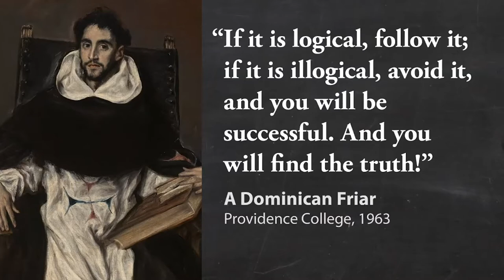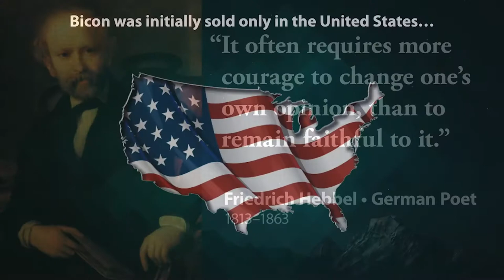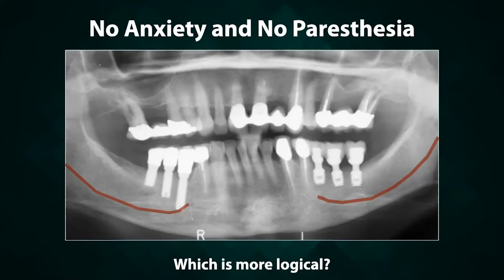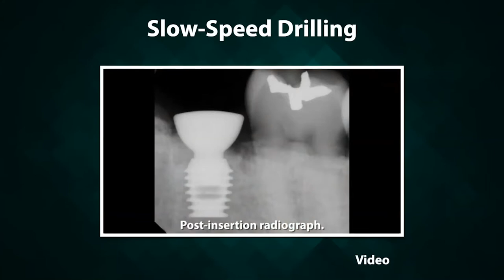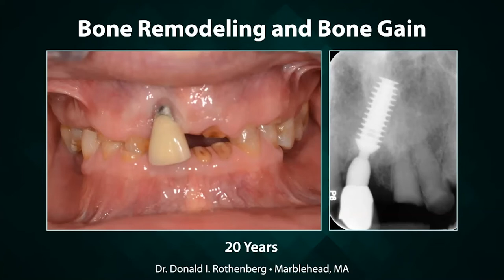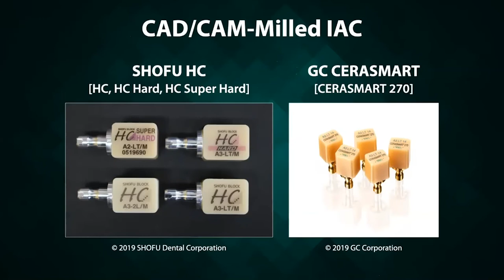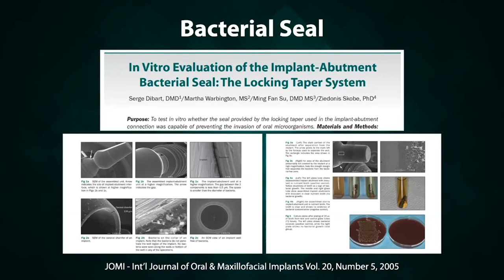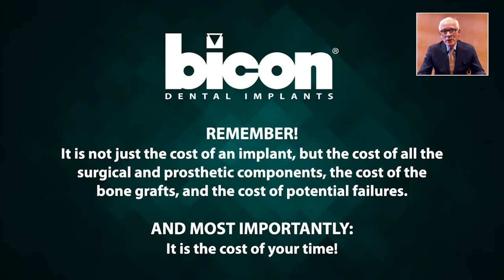Bicon Presenta: La Logica di Bicon – Dr. Vincent J. Morgan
Il 6 Maggio 2020, il Dottor Vincent J. Morgan ha condotto un live webcast trattando i principi guida alla base del design degli impianti Bicon: semplicità, predicibilità, redditività - e, l’aspetto più importante, la logica!
Che per voi sia una novità, o che stiate utilizzando Bicon da anni, non perdetevi la sua presentazione!